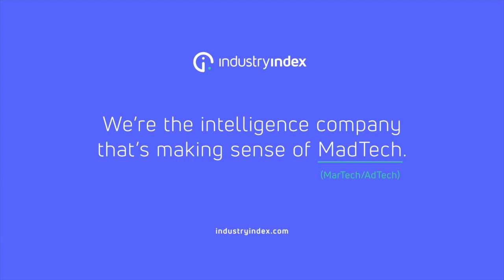Reaching an Industry Threshold to Determine the Blockchain Frontrunners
This video is about Reaching an Industry Threshold to Determine the Frontrunners